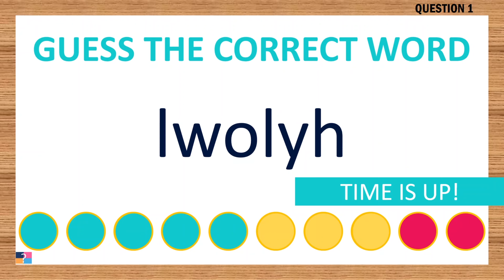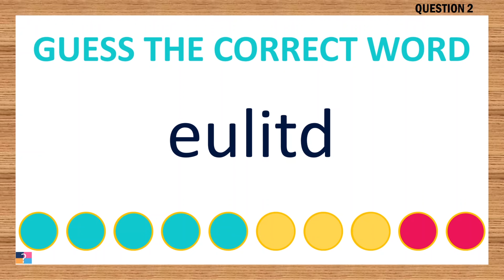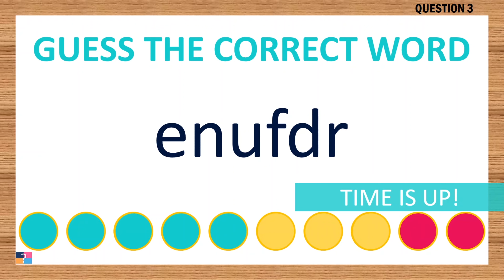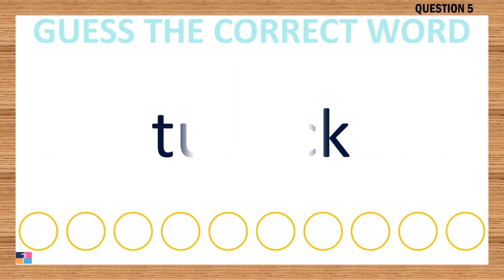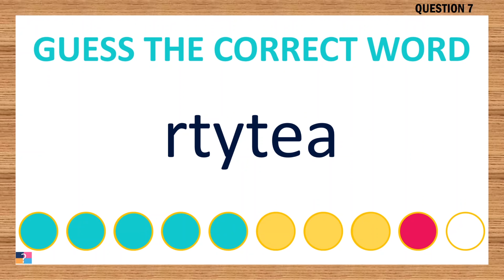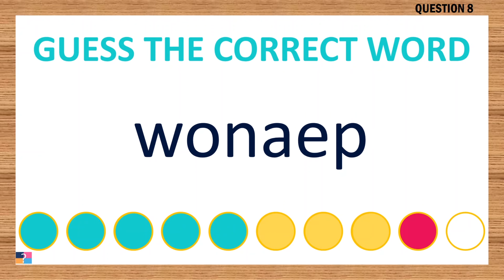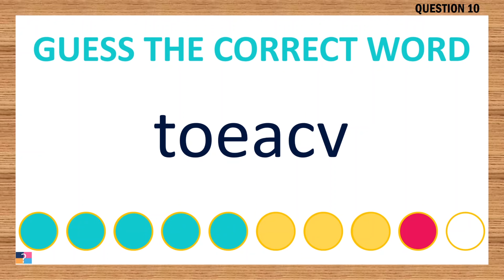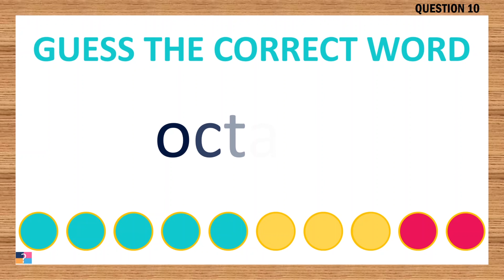[Scrambled Word Game] Can You Unscramble These Words? 6 Letters